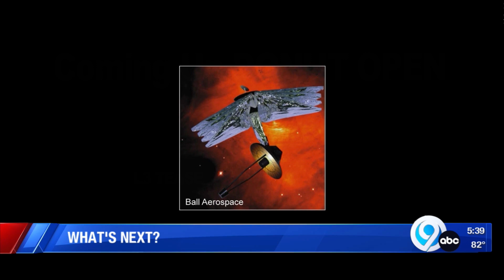A year of Webb Images, with Cornell Astrophysicist Nikole Lewis